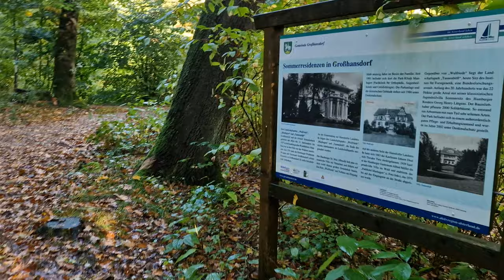Walk around a forest lake at the beginning of autumn. Just natural sounds, no voices. Just relax.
A small forest lake in northern Germany. near Hamburg at the beginning of autumn. Just a nature walk relax. No music.